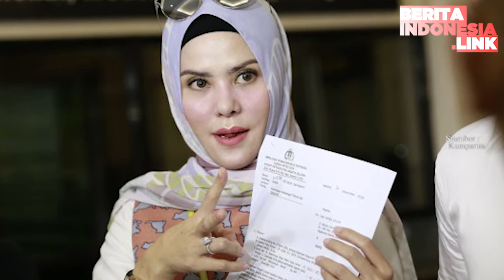Vicky Prasetyo Heran Diperkarakan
vicky prasetyo,
angel lelga,
sidang lanjutan,

Vicky Prasetyo sampai sekarang masih tak habis pikir dengan kasus hukum yang menimpanya.